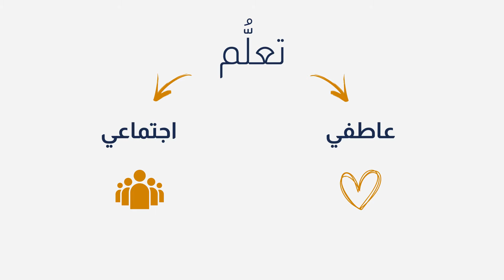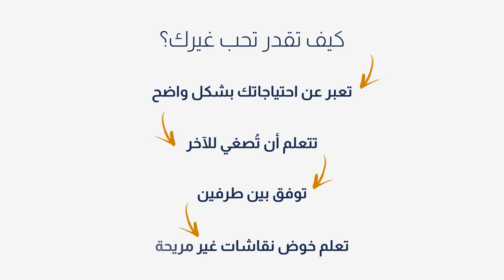الحلقة الأولى من قصة وعي.. كيف تستطيع تنمية الذكاء العاطفي خلال رمضان؟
في هذه الحلقة من "قصة وعي" تناقش د.جنى بورسلان المحاضرة في علم النفس التربوي نصائح تساعد على تنمية الذكاء العاطفي خلال شهر رمضان.

وتشير إلى أهمية التعلم العاطفي والاجتماعي، وكيف من خلال هذه الطرق تستطيع تعزيز الروابط الاجتماعية وحتى فهم الذات.
وتطرقت لأهمية الامتنان في الحياة من خلال أدوات مثل التدوين.

تناولت كذلك أهمية الشعور بالدعم والتواصل الاجتماعي من خلال بعض العادات اليومية مثل الإفطار.

كما تحدثت بخصوص قيم التعاطف والتأمل والنمو الروحي والصبر والامتنان وأهمية التواصل مع الذات ومع الآخرين.

الدكتورة جنى بو رسلان محاضرة جامعية ذات خبرة في علم النفس التربوي وقد قامت بالتدريس في جامعة الحكمة والجامعة الأمريكية للعلوم والتكنولوجيا في لبنان وجامعة البلمند في الإمارات العربية المتحدة.

وهي تحمل شهادة الدكتوراه في القيادة التربوية من جامعة سانت لويس في الولايات المتحدة وشهادة CTI في تدريب الحياة.

في عام 2023، قررت جنى الانتقال إلى مسار وظيفي جديد لتركز عملها على التدريب ووسائل الإعلام. تعمل على نشر الوعي حول موضوعات مثل الثقة بالنفس والحدود الشخصية الآمنة وتحقيق الأهداف.

كيف تستطيع تنمية الذكاء العاطفي 00:00
الشعور بالدعم والتآمل الذاتي 01:03
فهم وحب الغير 02:20